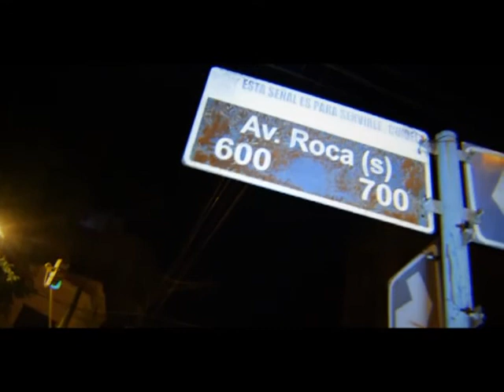Pasa en Santiago 4 Bloque 2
Humor para toda la familia, en Pasa en Santiago con referencias autóctonas, porque de verdad pasa en Santiago! Esperamos lo disfrutes, por canal 14 de TIC.
Con las actuaciones de: Oscar Herrera, Jorge Martines, Bruno Migliorini y Franco Rojas.